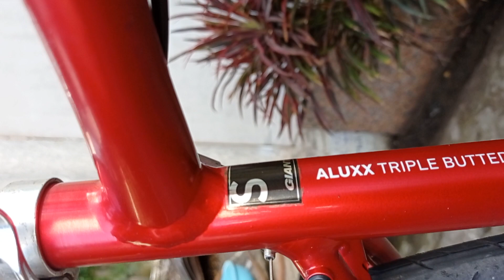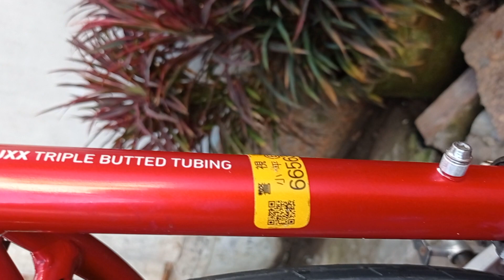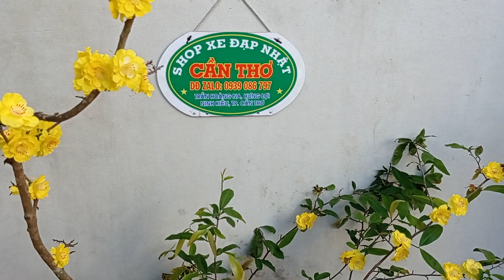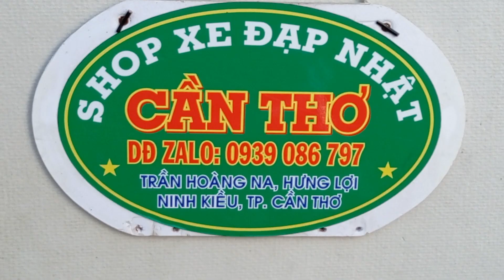GIANT group DEORE 3 đĩa 9 líp , giá 7,9tr LH : 0939 086 797 - đã có cọc về nam định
Xe Đạp Nhật Cần Thơ chuyên bán các dòng xe thuộc những thương hiệu nổi tiếng trên thế giới ,